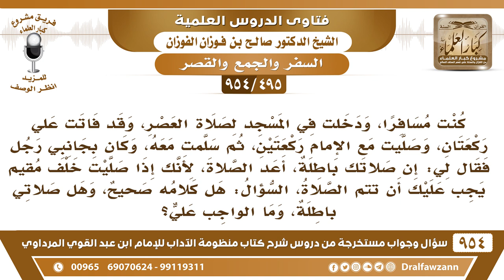[495 -954] كنت مسافرا، فصليت العصر ركعتين مع إمام مقيم فقيل لي: إن صلاتك باطلة، فما حكم صلاتي؟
-[495 /954] السؤال: كنتُ مسافرًا، ودخلتُ في المسجد لصلاةِ العصر، وقد فاتت عليَّ ركعتان، وصليتُ مع الإمام ركعتين، ثم سلَّمت معه، وكان بجانبي رجل فقال لي: إن صلاتك باطلة، أعِد الصَّلاة، لأنك إذا صليت خلف مُقيم يجب عليك أن تُتم الصَّلاة، السؤال: هل كلامُهُ صحيح، وهل صلاتي باطلة، وما الواجبُ عليَّ؟
الجواب: كلامه صحيح وصلاتك باطلة، لأنك إذا صليت خلف من يُتم الصلاة يجب عليك الإتمام، ولا يجوز لك تقصُر خلف من يتم الصلاة، فأعد الصلاة بارك الله فيك.
للاشتراك في قناة الشيخ صالح الفوزان
سؤال وجواب من شرح منظومة الآداب ( 945 ) مقطع

للاستفسار والإقتراحات والدعم
رئيس الفريق
لمشروع كبار العلماء